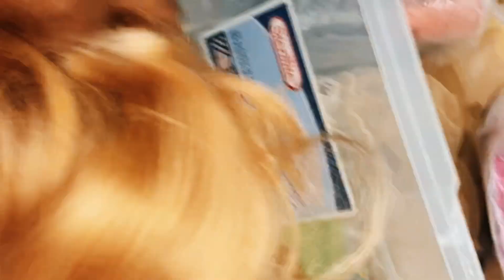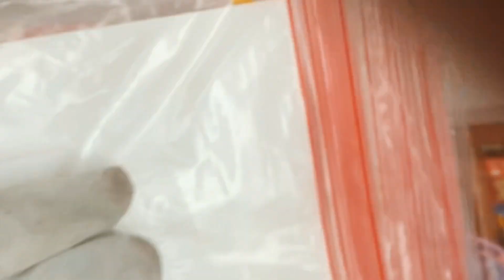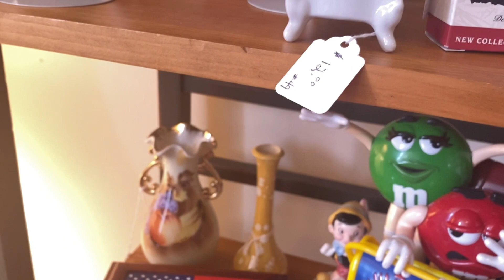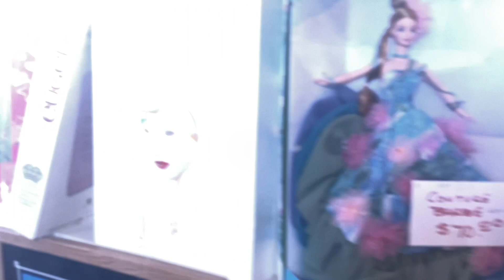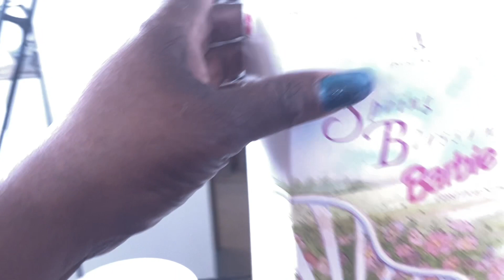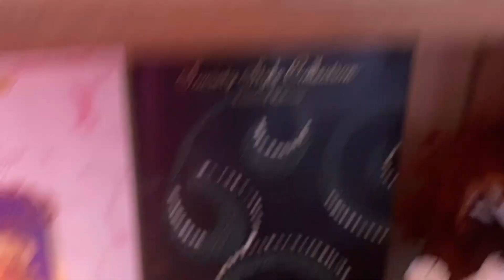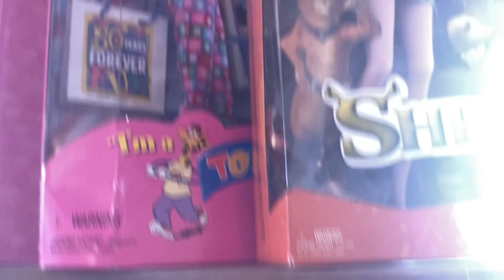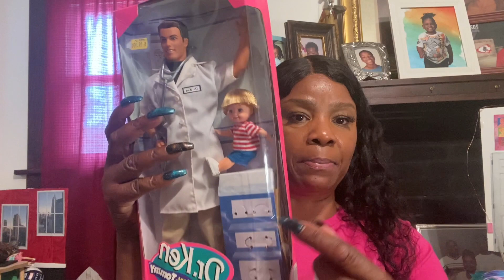Let’s go Doll shopping at retail shops! Spoiler ‼️ I Failed!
Retail shopping in my hometown on a budget